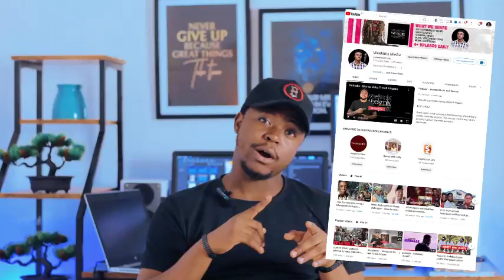Noble Nketia tells how his life changed in a space of 3 months after Esther Smith discovered him